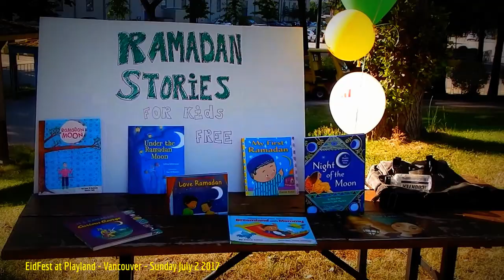HiMY SYeD - EidFest at Playland, Ajyal Islamic Centre, Vancouver British Columbia Sunday July 2 2017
HiMY SYeD -- EidFest at Playland, Ajyal Islamic Centre, Vancouver, Unceded Coast Salish Territory, British Columbia, Canada, Sunday July 2 2017